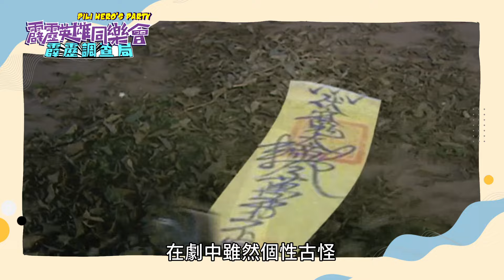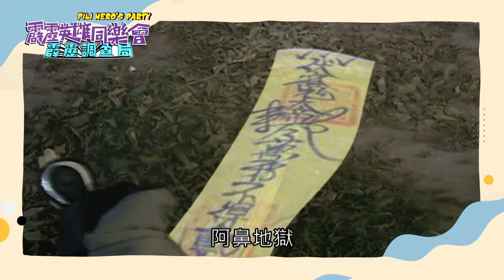🔎【霹靂調查局】令人印象深刻的道者｜霹靂英雄同樂會 EP.186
在霹靂劇情當中這群仙風道骨的道者
今天就帶大家來回顧吧